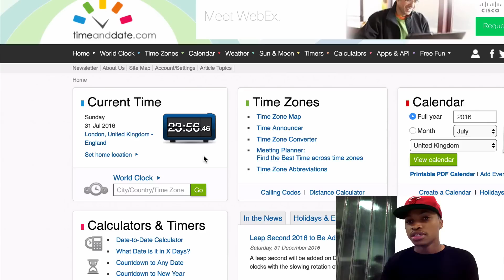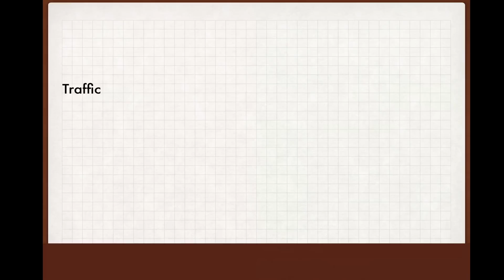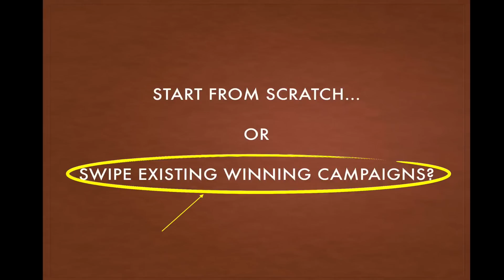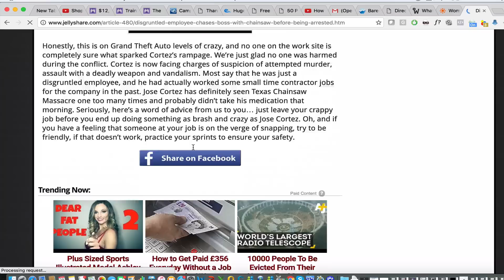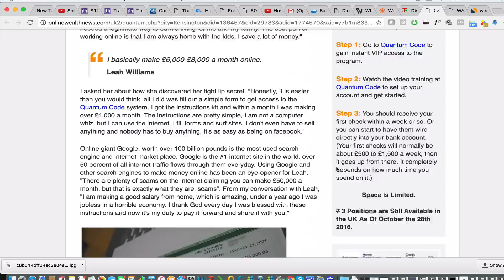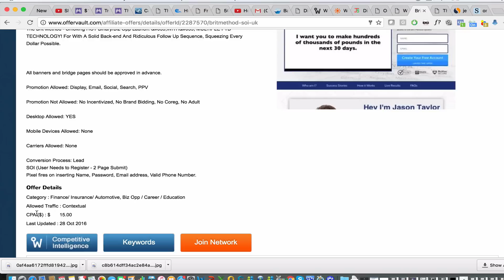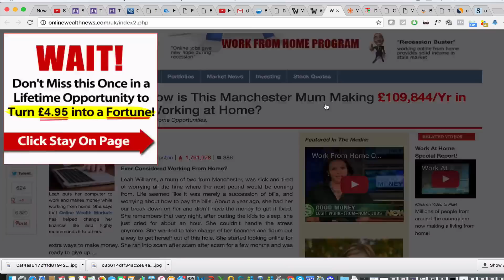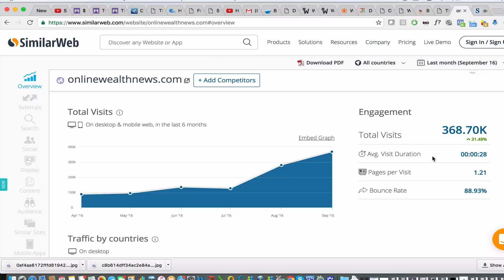CPA Marketing 101 - $219k In 30 Days Case Study With CPA Marketing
CPA Marketing 101! In This Free Training I'll Be Sharing With You How I Was Able To Generated Over $219k In 30 Days With CPA Marketing!

I'll be explaining what CPA Marketing is, how to make money with cpa marketing, why cpa marketing is one of my favourite business models that is newbie friendly, and how anyone, even if you are new to CPA Marketing can start finding wining campaigns and and winning CPA offers on CPA Networks that are working that you can start making money from!